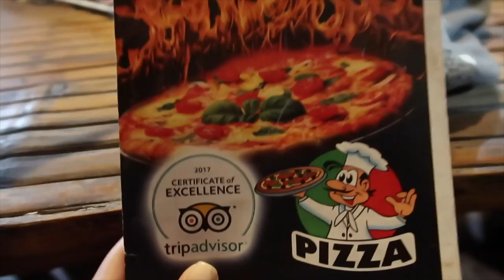Snorkeling at Sunken Cemetery + White Island Camiguin | Kye Sees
DAY 2 IN CAMIGUIN!

We started our day with breakfast at the resort (Ysla Beach Camp). They serve the usual filipino breakfast (tapa, tocino, adobo, bangus, etc. with sinangag and egg) and continental breakfast. A lot of items on the menu were not available in the resort during our stay and I noticed that most of the restaurants in Camiguin also have limited stocks of their food. I guess it's because some items aren't readily available in the island.

After breakfast, we headed to the dive shop to rent out our boat for our snorkeling and diving activities. The boats in Camiguin can only accommodate a maximum of 4 people so our group split into two (divers and snorkeling people). I paid about 700 for the boat rental and snorkeling gear for the whole day activity in Sunken Cemetery and White Island. I also paid 50 pesos for our snorkeling guide at the Sunken Cemetery. Super cheap lang! Umbrellas and banigs are available for rent at White Island at a very reasonable price. If I'm not mistaken it was less than 100 pesos only.

After our day activities, we had dinner at La Dolce Vita. It's one of the most well known restaurants in Camiguin and owned by an Italian who has been living in the island for 4 years already. The food was superb and comparable to the Italian food that I've tried in Italy. Really a must try! The owner was really sweet and offered us a ride back to our resort since tricycles are only up to 7:30pm.

MUSIC
When I Get There (Instrumental Version) Epidemic Music
Summer Vibe Epidemic Music